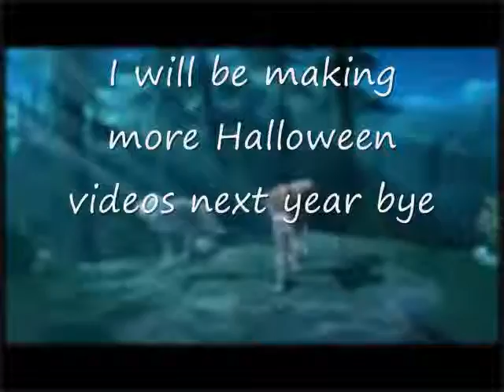Halloween is here